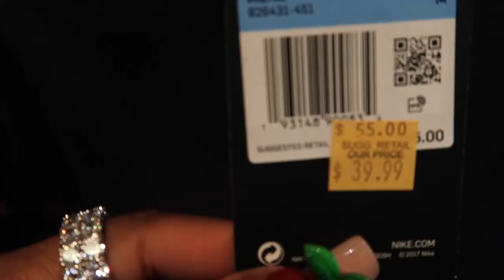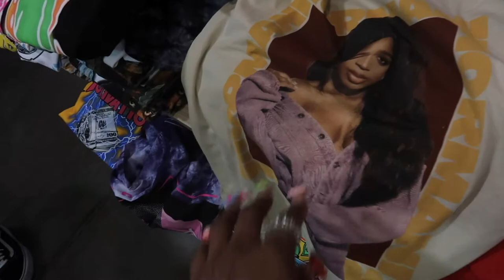ANOTHER RANDOM VLOG | SHOP WITH ME | RICK OWENS DUPES + TRY ON HAUL